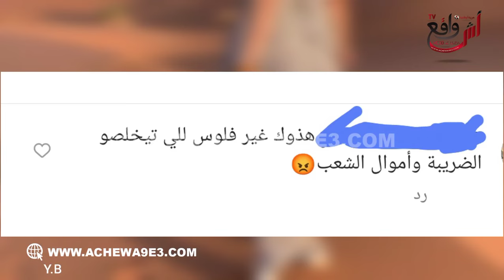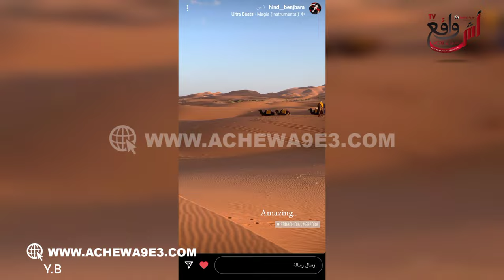بطلة مسلسل الشيخة هند بنجبارة تعيش حياة الرفاهية والسعادة بصحراء مرزوگة مباشرة بعد انقضاء المسلسل